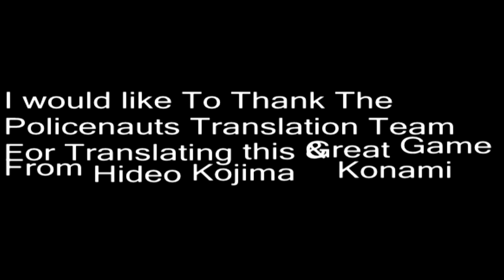Policenauts Trailer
this is the Trailer for the Game Policenauts that will be featuring on my channel

Thanks to The Policenauts Translation Team for Translating this great game and the Trailer which was to be used as the Release Trailer for the Sega Saturn version which was never released

P.S i know about the spelling mistake and i must apoligize